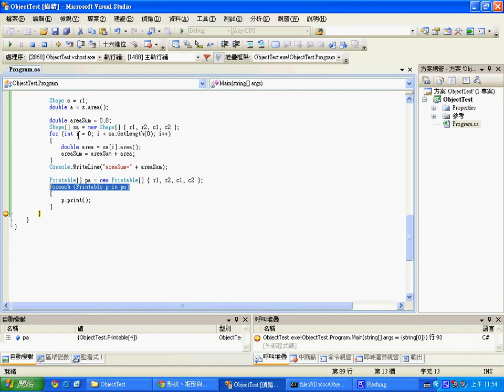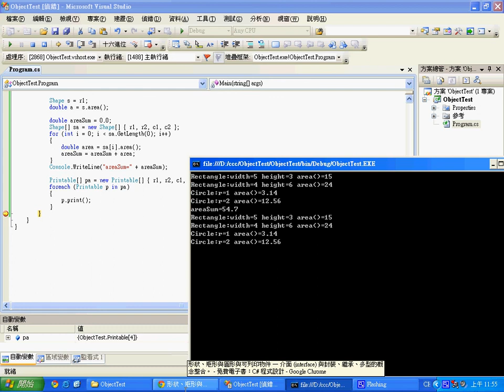C# 物件導向：介面與抽象物件 --CSharpPrintableShapeCircleRectangle.avi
說明 interface 的用法，同樣以「形狀、矩形、圓物件」為範例。

但是加上 Printable 介面，其中有 print() 函數。